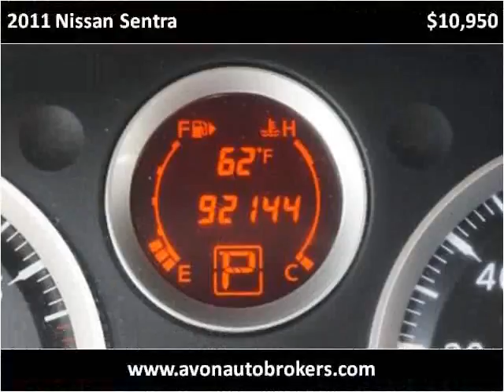2011 Nissan Sentra Used Cars Avon MA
This 2011 Nissan Sentra is available from Avon Auto Brokers.